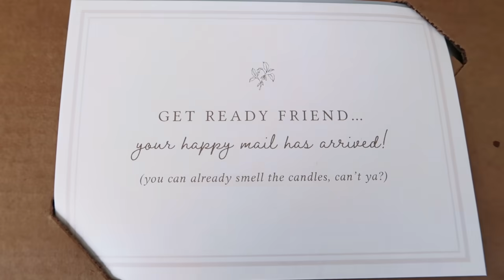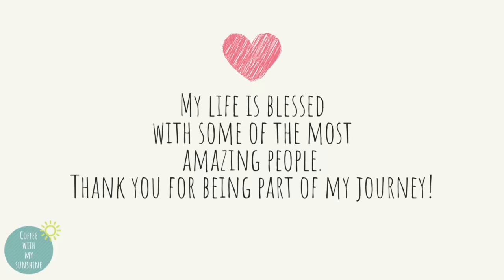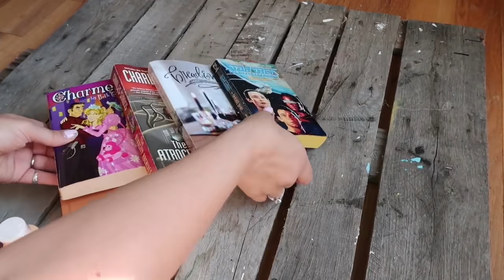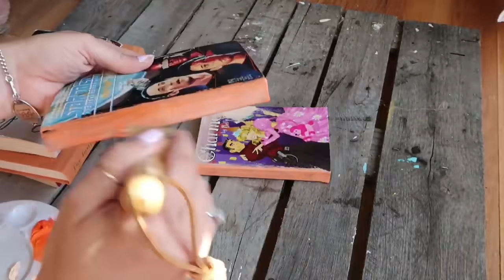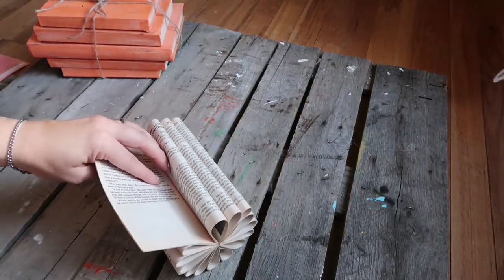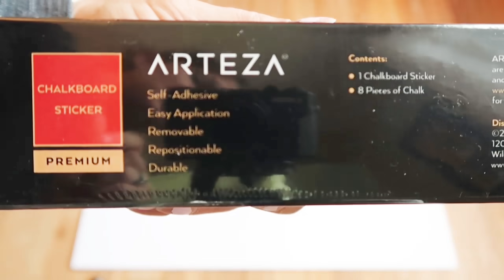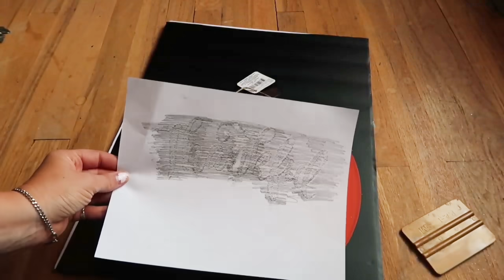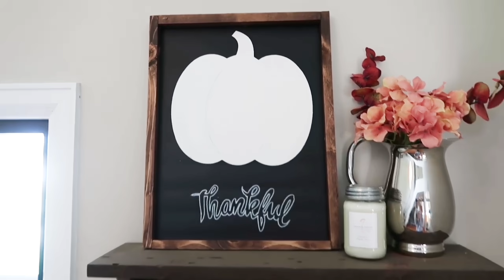AWESOME DIY FALL PUMPKINS & ACORNS 🍂 FALL HOME DECOR AUTUMN Craft Ideas | Coffee With My Sunshine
Happy Day friends!
Today I put together my most favorite Budget friendly DIY FALL AUTUMN HOME DECOR crafts that we have made. I hope you enjoy it!!

Thank you so much for all of your love and continued support💖 It means so much to me!

If you are new here I would love for you to join my Youtube family!!

**Favorite Tool**
My favorite Glue Guns
Cordless screwdriver
Belt Sander
Similar Jigsaw
Chalk Paint Brush
Chalk Paint Brush Set
Pink Tool Kit

* All opinions are honest and my own 💖

7 DIY FALL CRAFTS 🍁 DIY FALL HOME DECOR ON A BUDGET 🍂 AUTUMN CRAFTS | Coffee With My Sunshine